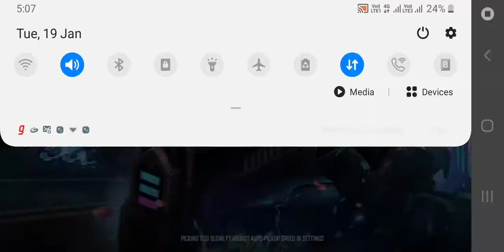22 January 2021